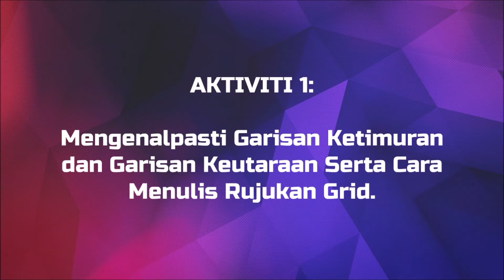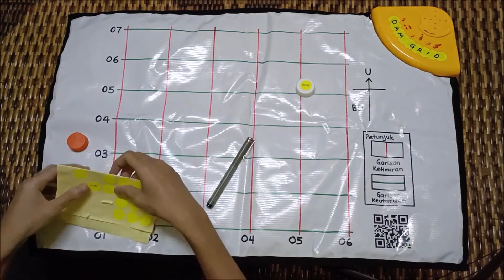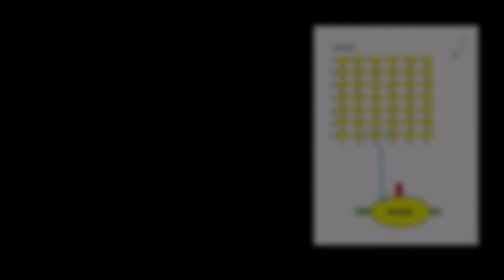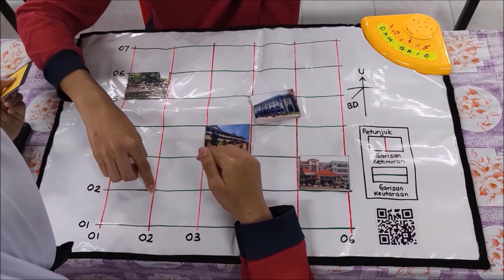Y008: Dam Grid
Project Name: DAM GRID
Leader Name: MOHAMMAD RAZIF BIN ASNAN
Organisation/School: SMK SEMERAH PADI